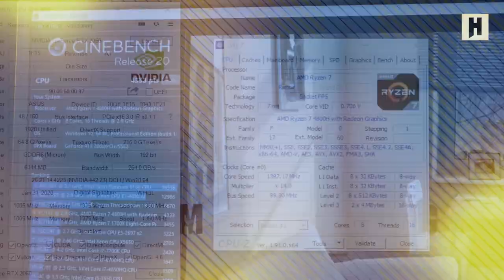Петр Гланц о 10 самых громких отмененных играх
Короче говоря, Петр Гланц рассказывает про самые громкие отмененные игры. Нет, Silent Hills от Кодзимы в этом списке не будет. Вдруг слухи не врут и игру в самом деле воскрешат. Но убитых релизов и без него набралось с избытком: тут и Half-Life 2: Episode 3, и StarCraft Ghost и Fallout Online, и проект от Стивена Спилберга, и MMORPG по Миру тьмы, и игра по "Чужим", и много чего еще.